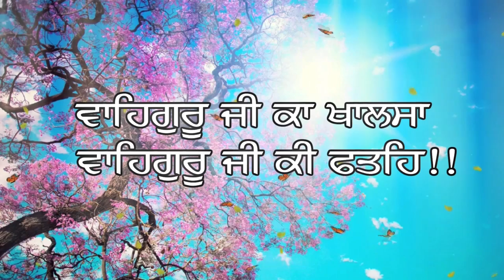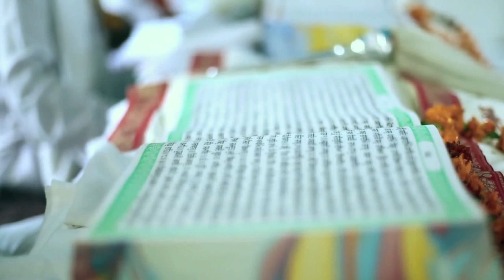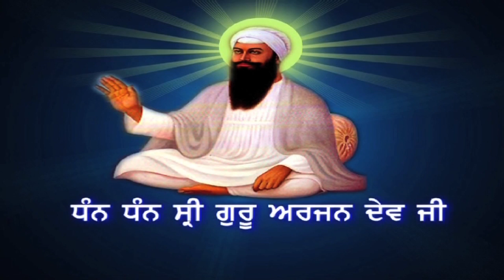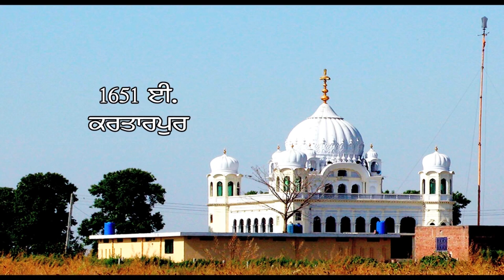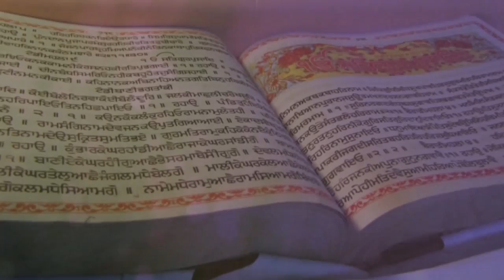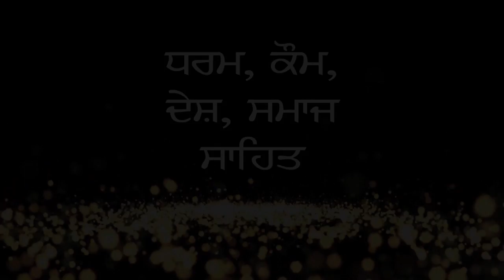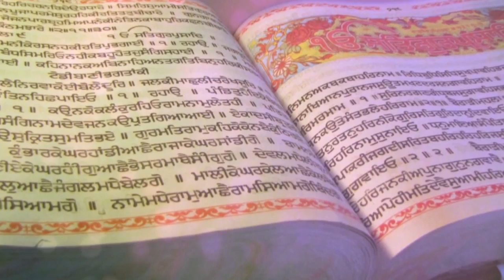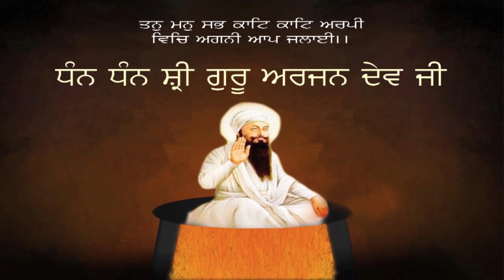Shaheedi Of Sri Guru Arjan Dev Ji |ਸ੍ਰੀ ਗੁਰੂ ਅਰਜੁਨ ਦੇਵ ਜੀ | History | Full Movie | Punjabi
This Documentary is Based Fifth Guru Of Sikh Sri Guru Arjan Dev Ji.

Must Watch this Documentary to teach and learn about Sikh Culture and History. Also, a good movie to show to our kids to follow Sikhism as a religion.

VO - Hanuwant Singh
Producer - Babli Singh
Co - Producer - Raveen Singh

Download Free Gurbani Application -